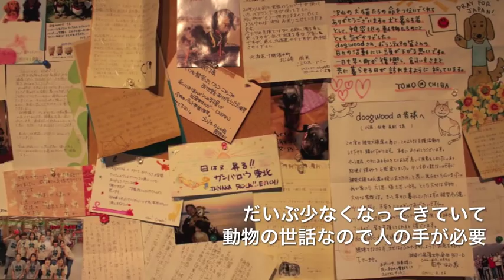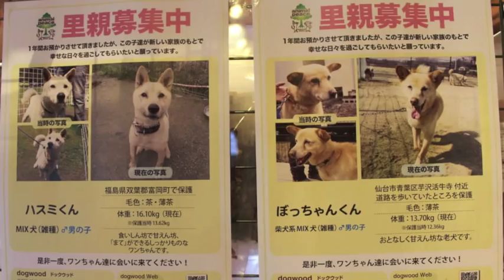あなたの手が必要です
震災で一緒に住むことが出来なくなってしまった、ワンちゃん猫ちゃんの保護、そして被災地でペットのトリミングやシャンプーが出来る自動車を使い、ボランティア活動をサポートする有限会社ドッグウッドの我妻敬司さんにインタビューしました。

この一年、被災地で累計数百頭のペットを保護し、里親を探したり、たまたまポスターを見た方からの連絡で、津波により蒲生の田んぼに打ち上げられたイルカまで救助。「やったことはないけれど、ただ黙っている訳にはいかない」当時水族館も被災していて放って置けない状況だったため、知り合いの獣医さんに問い合わせ、海までなんとか運んで放してあげたそうです。

我妻さんは、「10年前ブリーダーがスタートだった」とお話してくれました。その後、やはり生き物を飼うためにはもっと理解をしてから飼うことが出来れば、とカフェを作って飼い主さんに、よく理解してもらうことに力を入れてきたそうです。今はドッグランも整備し、より触れ合う事が出来る体制になっています。

被災直後と比べると、預かりの頭数は減ってきているけれど、手間は生き物なので変わらなくかかり、どうしてもボランティアが不足気味だし金銭的支援も減ってしまっているとお話くださいました。

遠方からのボランティアさんも、心配無いように宿泊（プレハブと一戸建て）も用意し昼食や晩御飯も、用意しているそうなので、興味のある方はぜひ連絡をされてみてはいかがでしょうか？ホームページ、ブログ

今後は、動物との触れ合いを通して、社会貢献をしていきたいと一般社団法人日本動物支援協会（ＪＡＳＡ）立ち上げており、ワンちゃん猫ちゃんだけでなく触れ合う機会を創るため牧場も整備しているそうです。

こういった、生き物と触れ合うことで【生命】を感じ、優しさだったり、思いやりの心を育む活動は大事だし、私達大人も、子供たちと一緒に見直していきたいと思いました